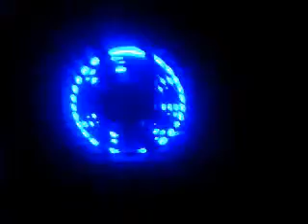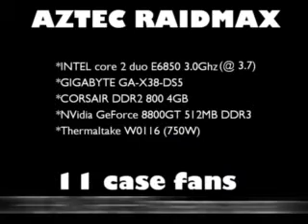RAIDMAX AZTEC MOD - jet engine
INTEL core 2 duo E6850 3.0Ghz (clocked at 3.7)
GIGABYTE GA-X38-DS5
NVidia GeForce 8800GT 512MB DDR3 256bit
CORSAIR XMS2 DHX DDR2 800 4GB CL4 dual channel kit
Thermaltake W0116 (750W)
two HDD Western Digital 500gb, 7200 rps, sata 2, 16mb
CREATIVE X-Fi MX Xtreme Audio

11 fans:
-2 front (+1 inside,under the dvd drive,a bit behind the top fan) (intake)
-1 motherboard side panel (intake)
-3 side panel (exhaust)
-2 gpu "wing" (exhaust)
-2 rear (exhaust)

still on stock intel cooler,on auto. ~1500rpm

DVJ Bazuka - work pussy
Dizzee Rascal - i luv u